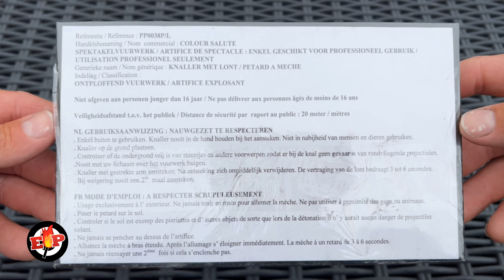Colour Salute : Panta Brothers : 4 gram : PP0038P/L